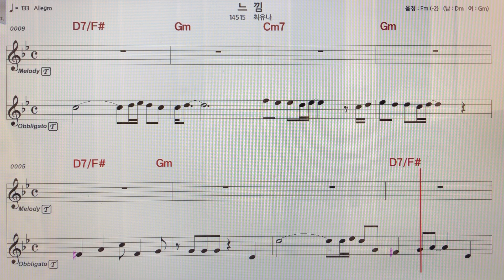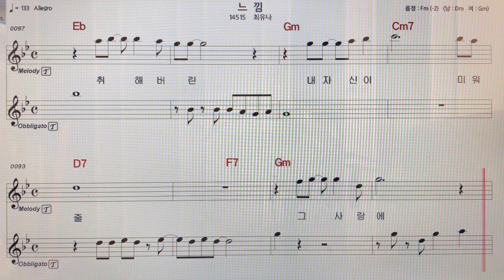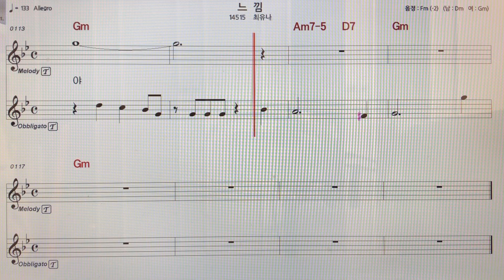최유나~느낌테너색소폰 악보MR ~손미영알토색소폰ㆍ플루트연주